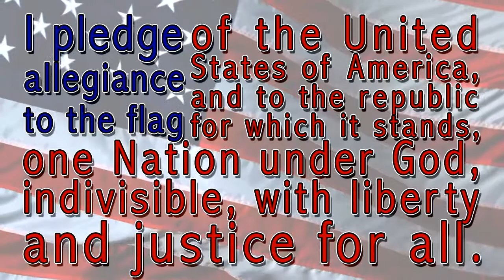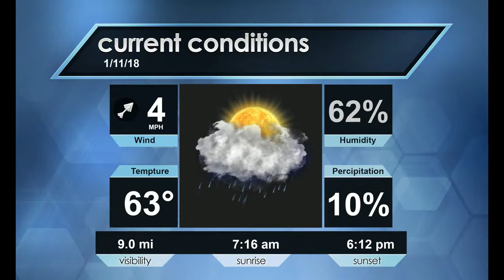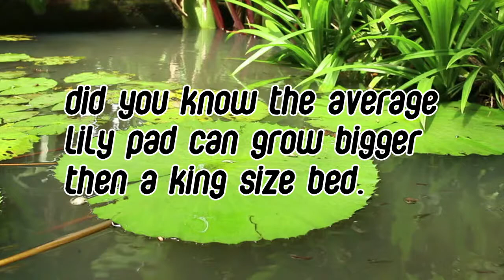Morning Announcements 1/11/19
Information on: Sports, clubs, lunch, administration, weather, and more!